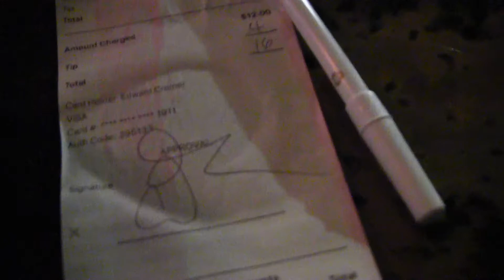Joe Cain Day WPHH Slow Motion Cowboys